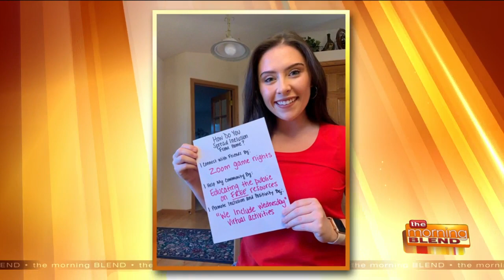Miss Wisconsin Will Reign for Another Year!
With the pandemic still going on, many organizations are adapting to the ever-changing situation, and that is true for the Miss Wisconsin crown.   Miss Wisconsin 2019 Alyssa Bohm will reigning for another year and is finding ways to reach her community, even if she cannot be there physically. Traditionally, titleholders dedicate their year of service to making public appearances, advancing their personal social impact initiatives, representing the Miss Wisconsin/Miss America program as the world’s largest scholarship organization for young women, and promoting charity partner Children’s Miracle Network Hospitals.  During this time of lockdown, Bohm has been busy developing new and creative ways to maximize her impact and continue educating and engaging the public, particularly one of her key audiences -- children. Bohm will be making virtual school appearances, educational livestreams, and also a community service day across the state.